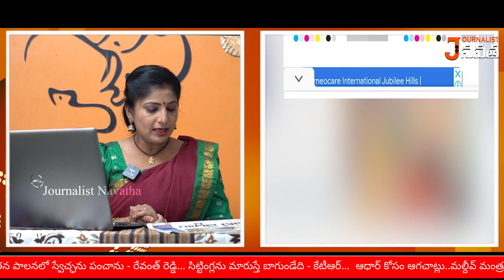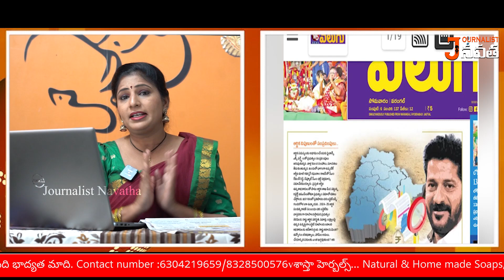సీఎం రేవంత్ రెడ్డి నెల రోజుల ప్రస్థానం | CM Revanth Reddy's viral Tweet | Journalist Navatha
Journalist Navatha is an independent and unbiased digital news platform reporting on issues from the Telugu speaking states. While the emphasis will be on the news from Telangana and Andhra Pradesh specifically, we would also focus on stories. Political News, Newspaper Analysis, current Affairs.